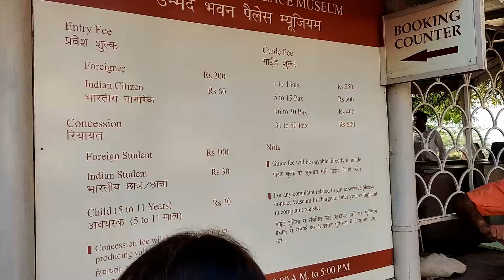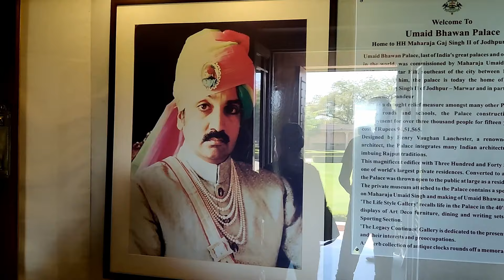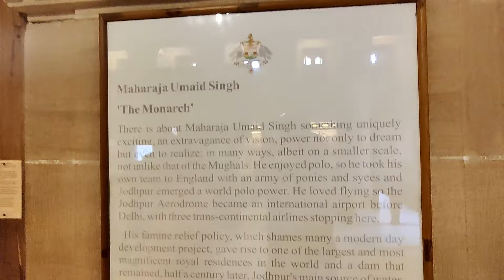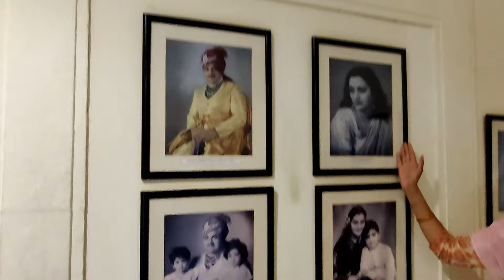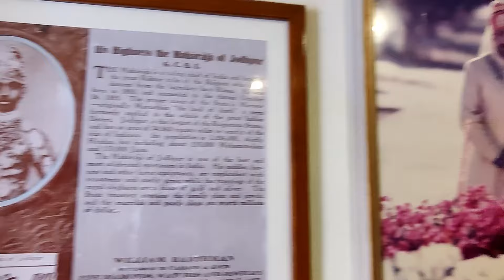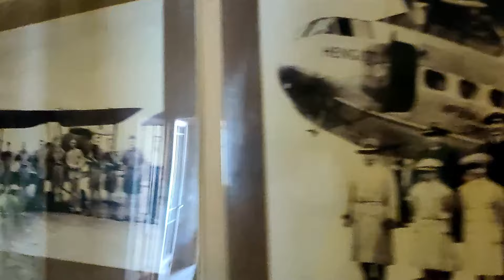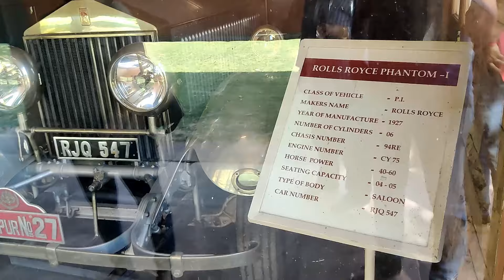UMAID BHAWAN PALACE, JODHPUR | PALACE TRIP | UNEXPLORED PLACES | UNEXPLORED SENSATION | VIRAL PLACES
During our trip to Rajasthan, we covered Jodhpur and visited Umaid Bhawan Palace & Museum. A great place to visit.

The grandest of 20th century Rajput palaces, Maharaja Umaid Singh of the Marwar-Rathore Dynasty generously commissioned the palace to give employment to his famine-stricken people. When it opened in 1943, it was considered as one of the largest royal residences in the world.
The palace was designed by the famous architect Henry Lanchester. Today, the palace is managed by the Taj Hotels and is also the residence of the former royal family of Jodhpur. Maharaja Gaj Singh II and his family live in a portion of the palace, and have opened the rest of the palace to visitor.

Taj Group has taken a portion of the palace and Set on 26 acres of gardens, this elegant hotel in a grand building was once home to the Jodhpur royal family. It's 7 km from Bhagat Ki Kothi railway station and 10 km from Mandore Garden.

The regal rooms and suites feature flat-screen TVs, DVD players, free Wi-Fi and minibars. Art Deco or neoclassical-style suites add living rooms; some provide balconies or dining rooms with kitchenettes. Room service and in-room massage are available.

Parking and breakfast are free. There’s a international restaurant and an open-air cafe. Other amenities include a BBQ eatery and a bar, plus indoor and outdoor pools. A spa offers Ayurvedic treatments and yoga.

Lastly, you will love the vintage car shed which is inside the property. Please visit that.